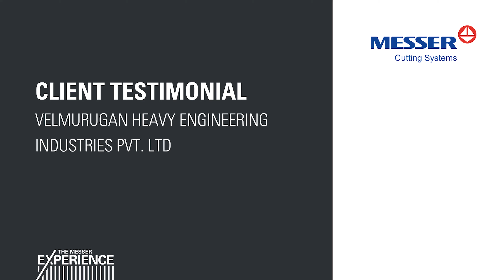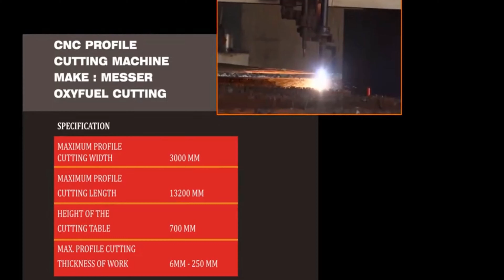Client Testimonial - Velmurugan Heavy Engineering Industries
Discover the inspiring journey of VELMURUGAN HEAVY ENGINEERING IND PVT LTD with Messer Cutting Systems. In this testimonial video, Mr. Karthikeyan M, Director of VELMURUGAN HEAVY ENGINEERING IND PVT LTD, shares insights into their remarkable partnership with Messer spanning two decades. Learn how Messer's constant support and cutting-edge machines have fueled their success in the heavy engineering industry.
Join us in celebrating this inspiring MesserSuccessStory and the enduring bond between our brands.